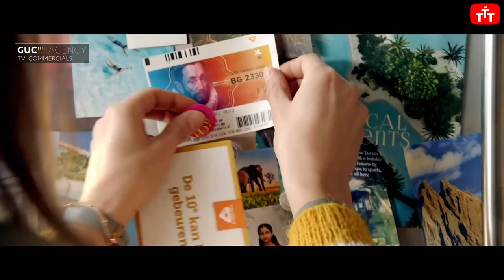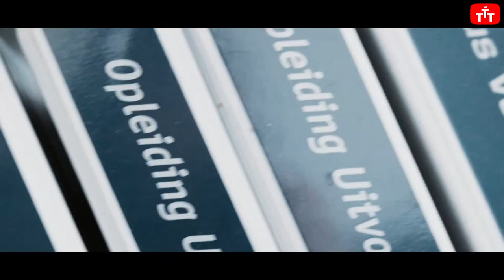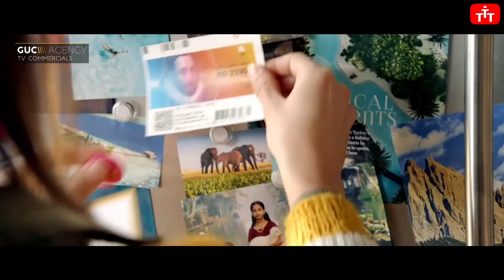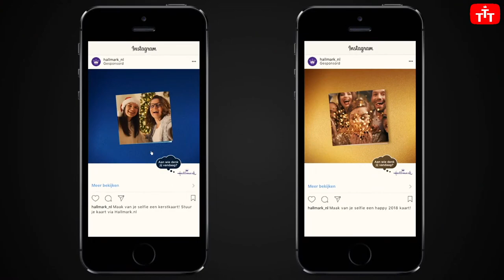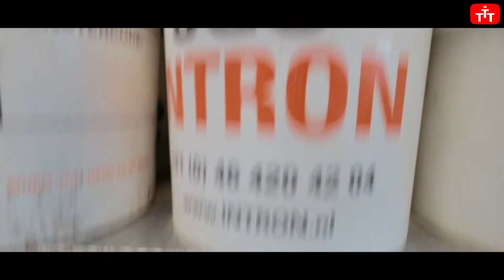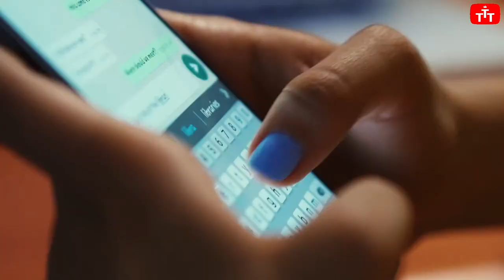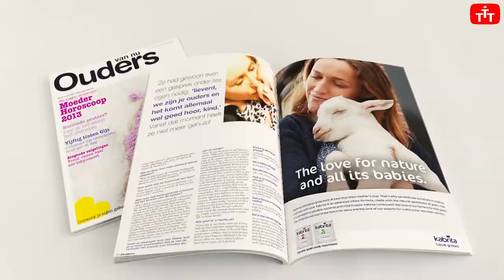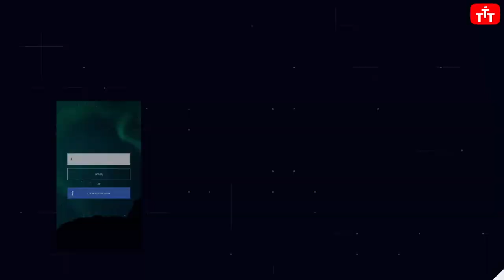Triple Threat VSE1 vs Dozy BV Den Helder VSE1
Womans Basketball League Netherlands